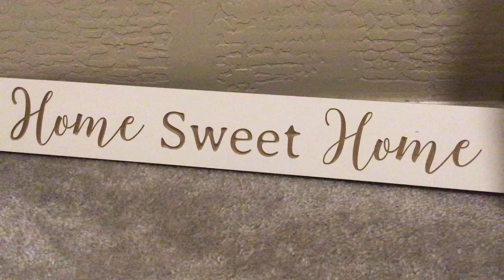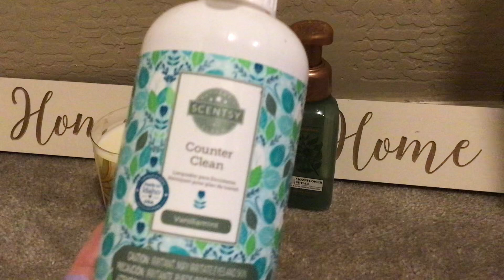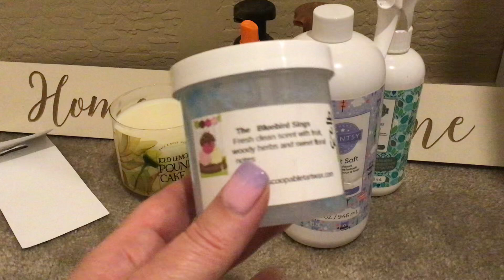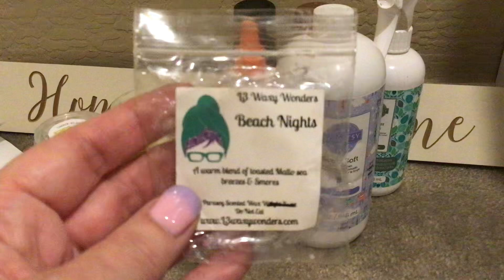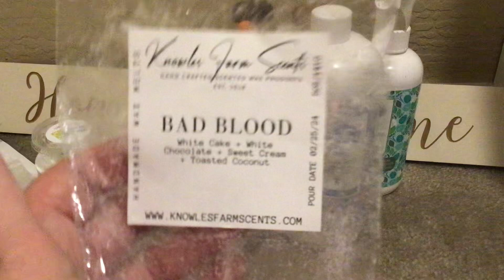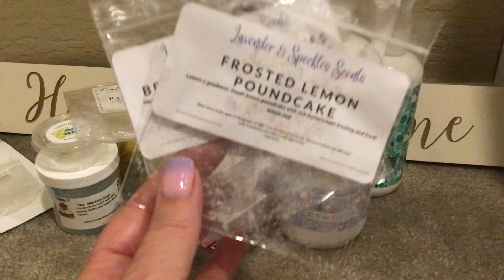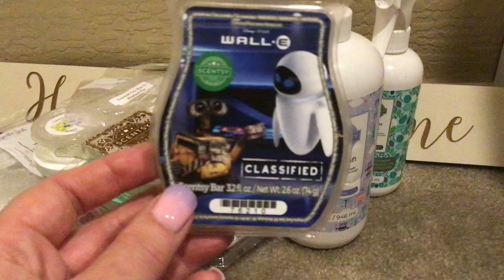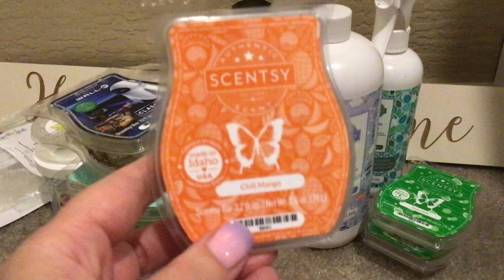Weekly Home Fragrance Empties 6/6/24